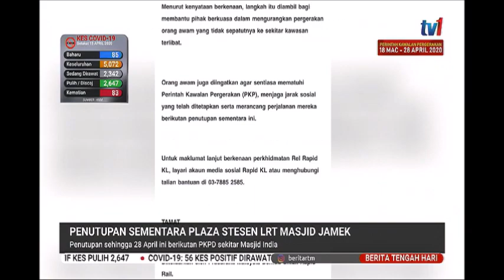16 APR 2020 BERITA TGH HARI-PENUTUPAN SEMENTARA PLAZA STESEN LRT MASJID JAMEK